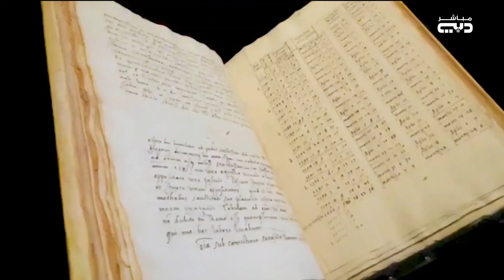أخبار الإمارات | سيف بن زايد يزور جناح الفاتيكان في إكسبو دبي